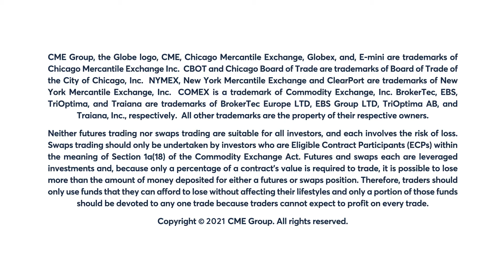September 2 Livestock Commentary: Terry Roggensack